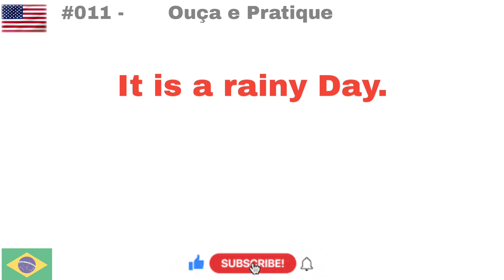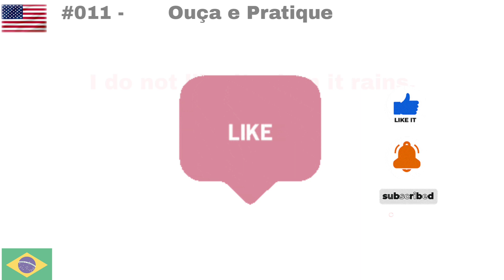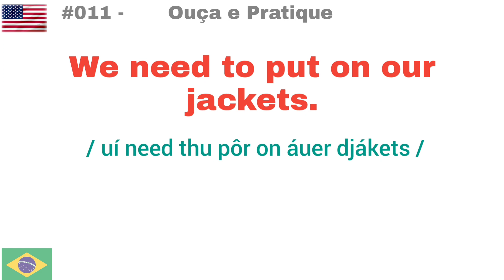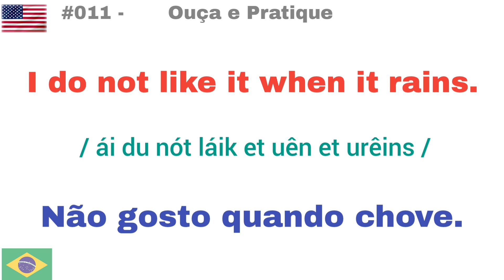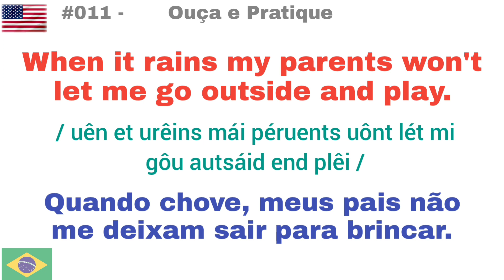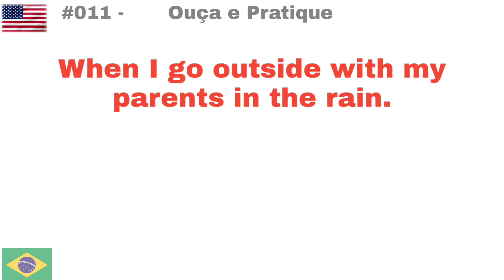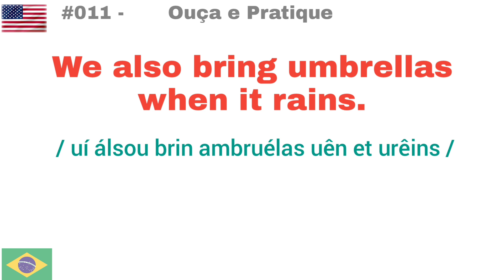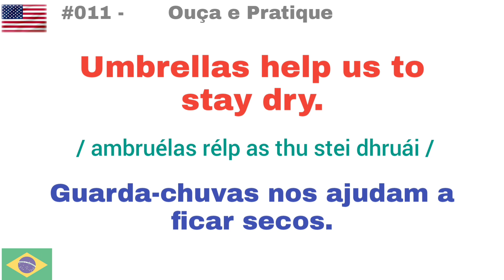Melhor maneira de entender nativos - Aprenda Inglês - Listening and Speaking Aula de Inglês 11.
Aprender Frases Comuns em Inglês com tradução para o português.

Aprenda frases realcionadas a chuva-
vocabulário:

Chuva
molhado
seco
enlameado

entre outras palavras
Learn phrases related to rain-
vocabulary:
Rain
wet
dry
muddy
among other words

Desenvolva seu listening com áudio de Inglês Nativo.

Aprender Inglês com português
Aprender Português com Inglês

Learn Common Phrases in English with Portuguese translation.

Você já sabe que aprender um segundo idioma é fundamental para o desenvolvimento profissional e pessoal, ok? O inglês é essencial para abrir portas no mercado de trabalho não só no Brasil, mas no mundo todo. Mas além da carreira profissional, falar e entender inglês oferece outras vantagens para a sua vida.

You already know that learning a second language is essential for professional and personal development, ok? English is essential to open doors in the job market not only in Brazil, but in the world

Develop your listening with Native English audio.

Learn English with Portuguese
Learn Portuguese with English

Aprender Inglês com Frases Úteis e curtas tradução para o português com a Letra I Parte 04.

Aprender Inglês com Frases Úteis e curtas tradução para o português com a Letra I Parte 03.

Aprender Inglês com Frases Úteis e curtas através do Português -  Com a Letra I Parte 2